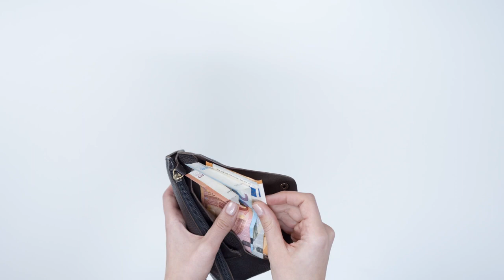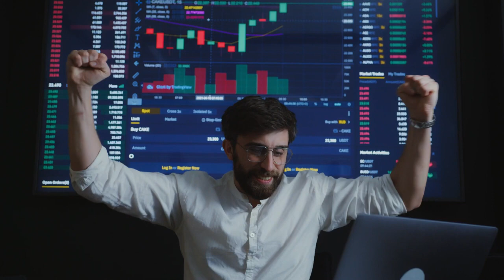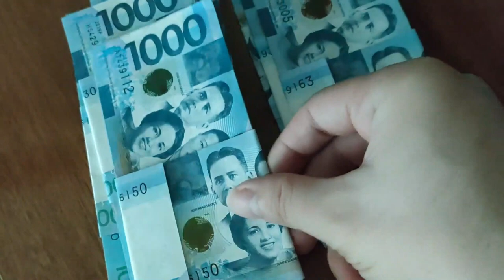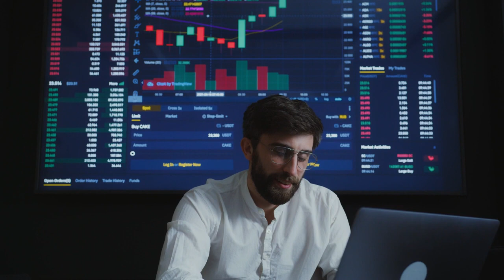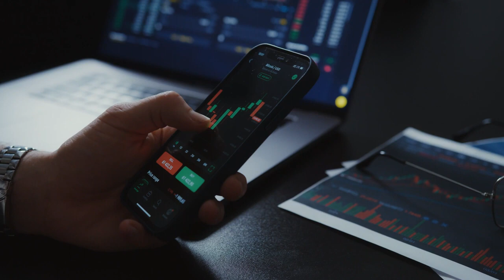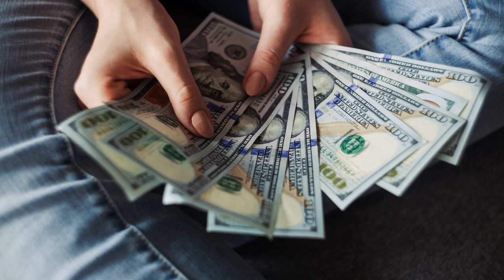How to Earn Money Online || Ten Method || SL Ogee